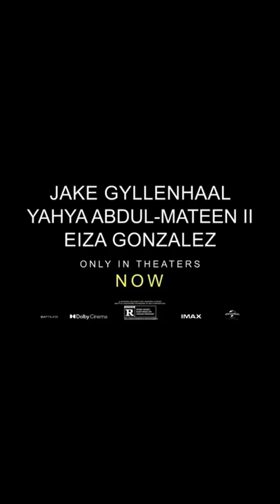IM THE BEST EMT!! AMBULANCE MOVIE